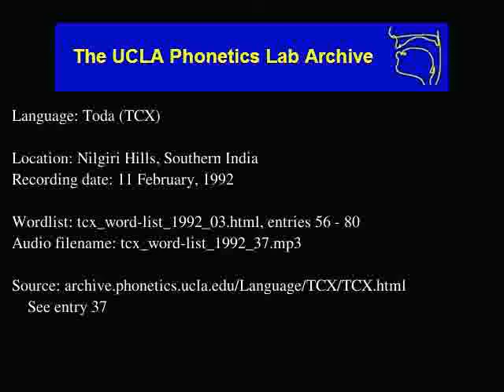Toda audio: tcx_word-list_1992_37